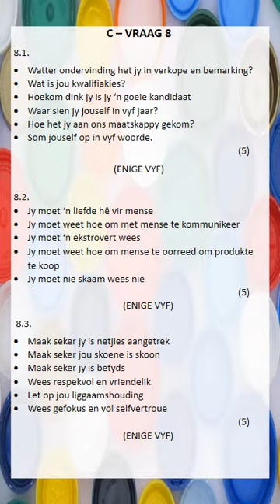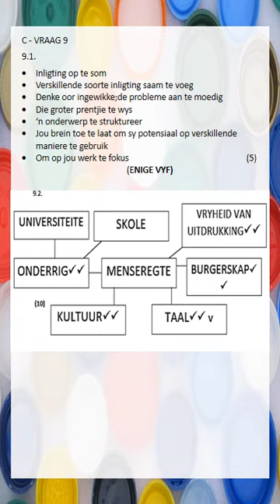LO GRAAD 10: 09 Junie 2020 - periode 8 (09108)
Oosterlig aanlyn skool - GRAAD 10 LO
09 Junie 2020 om 11:30 - 11:55
Onderwyser: Mnr. J. Barnard/ Me A Nel (Viljoen)
Kode: 09108